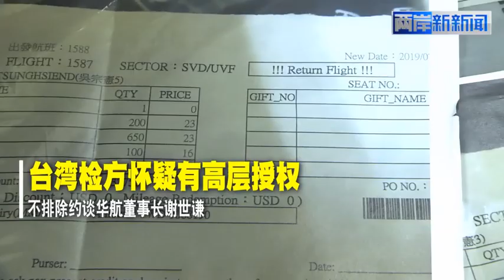私煙案火燒台灣華航高層，前副總邱彰信70萬新台幣交保．．．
台北地檢署近日偵辦台安全部門夾帶私煙案，約談台灣中華航空八人，包含被拔官的華航前資深副總羅雅美、空品處前副總邱彰信等。今天淩晨，羅雅美被檢方偵訊後請回，邱彰信則以70萬元新台幣交保。由於此次訂購的私煙高達上萬條，檢方懷疑有高層授權，因此不排除約談華航董事長謝世謙到案說明。